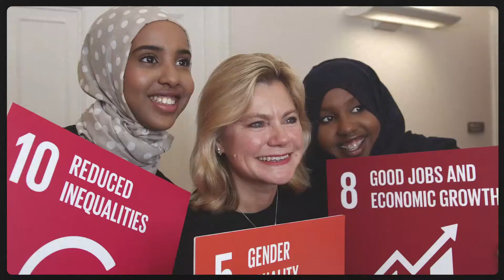Staffordshire University helps to 'level up' Britain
Staffordshire University is proud to be working with Rt Hon Justine Greening to improve people’s life chances and help them overcome the barriers to opportunity worsened by the COVID-19 pandemic.

The University has been a key partner in the development of a new set of Levelling Up Goals that have been published by former the Education Secretary and Social Mobility Pledge founder.